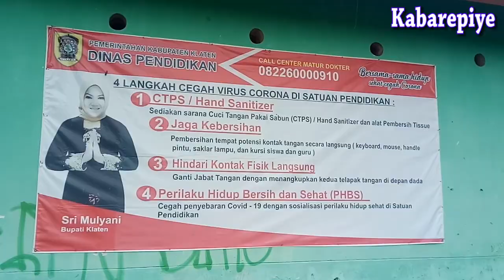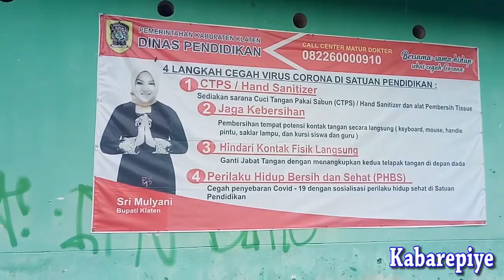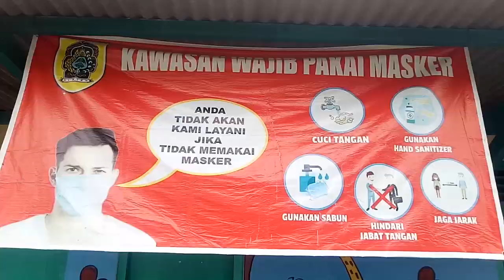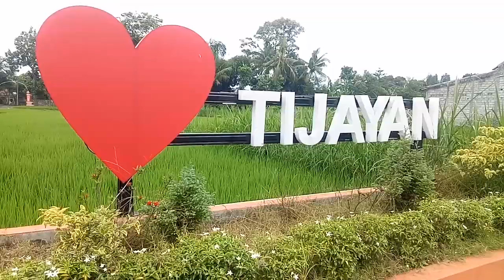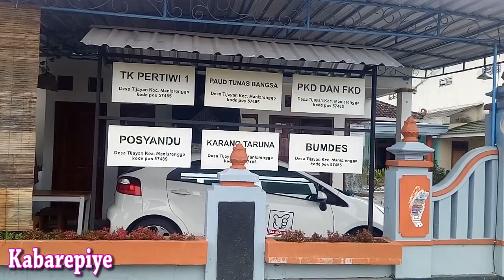Warga Desa Tijayan Manisrenggo Klaten Diminta Kades Joko Lasono Terapkan Prokes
Kabarepiye.net
KLATEN - Kades Tijayan, Kecamatan Manisrenggo, Klaten, Joko Lasono mengajak elemen masyarakat di Desa Tijayan tetap mentaati protokol kesehatan di saat pandemi covid-19 ini. Warga di Desa Tijayan tetap waspada dan jika ada yang sakit, bisa melakukan isolasi mandiri di rumah sakit atau di rumah dengan tetap dalam pengawasan tim gugus tugas Covid-19 tingkat Desa dan RW. (Hakim)